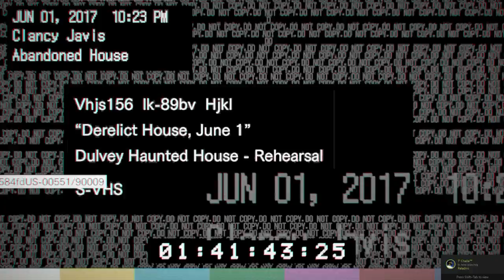Resident Evil 7 Demo - Tomando aquele susto